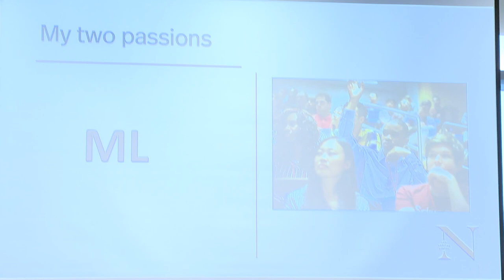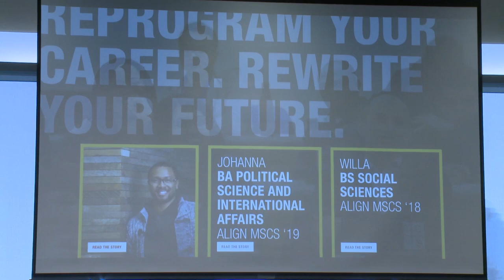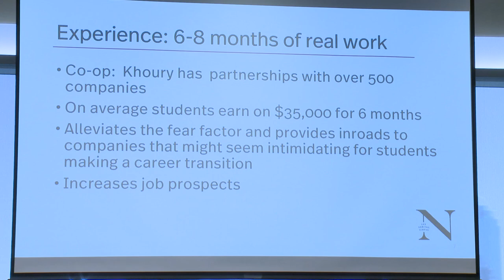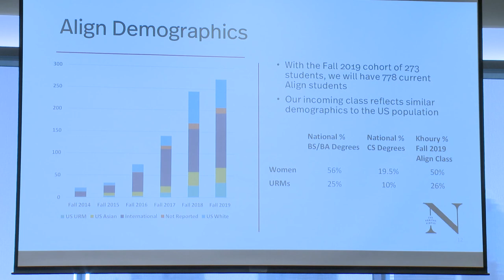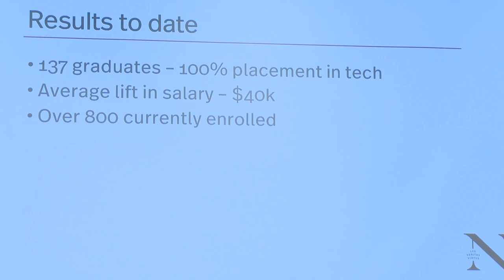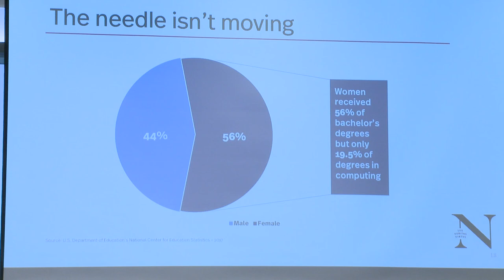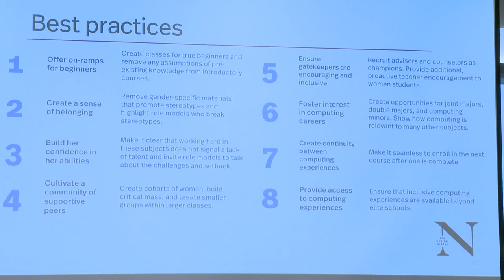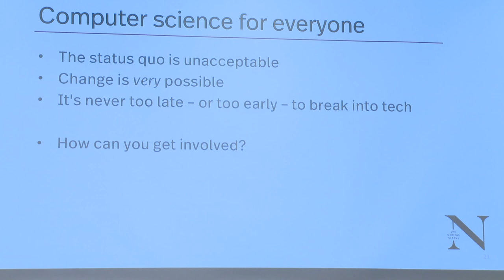CS for Everyone: A National Invitation, Dean Carla Bordley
Carla E. Brodley, Dean of the Khoury College of Computer Sciences at Northeastern University, discusses increasing diversity in the field of computer science.